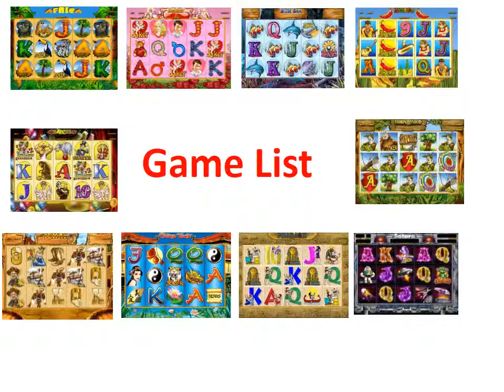Games Pars Games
Pars Games

Paula game serious：Hot 5in1, Red 7, Africa 9in1, Paras Games 10in1, XXL 14in1, Amigo 16in1, XXL 15in1, XXL 17in1

WMS, Igrosoft, gaminator Novomatic, Paula, 6X,Mega jack，hot spot,Poker，XXL,POG，Pinball, Mario pcb and etc.